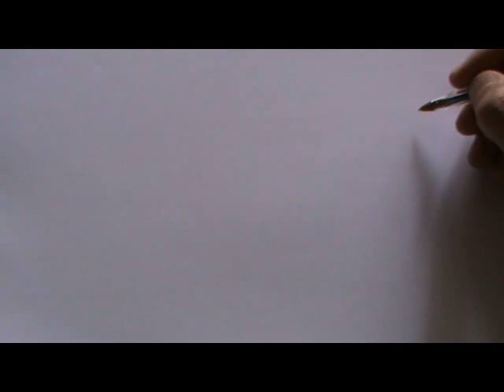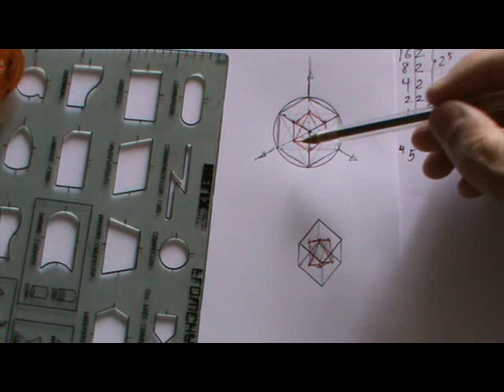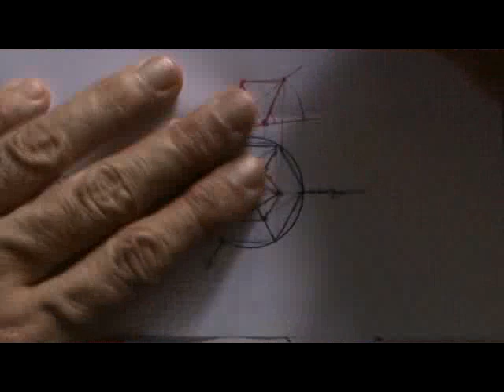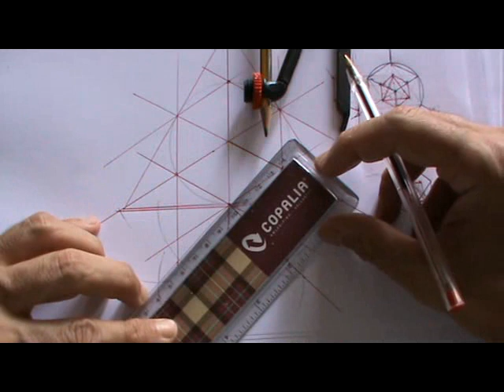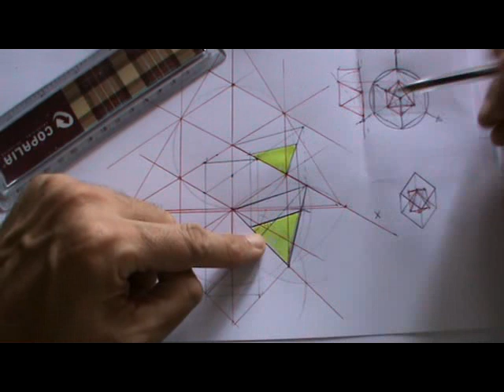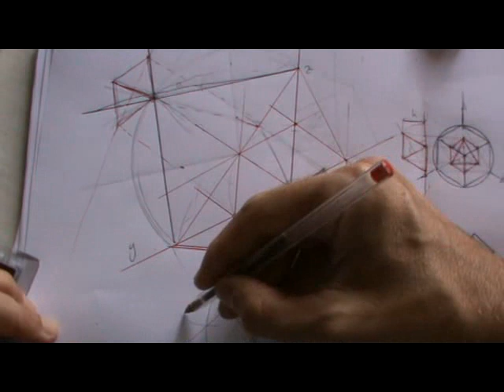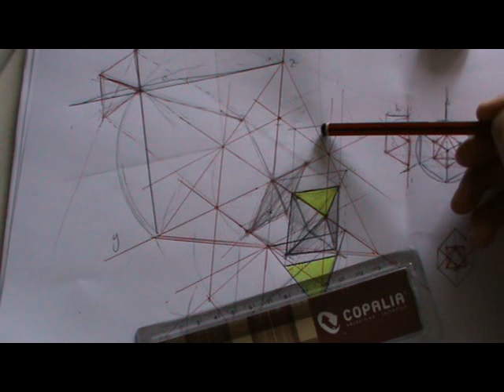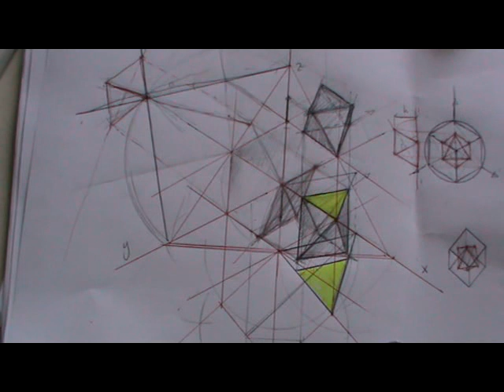Octaedro apoyado en una cara en axonometría isométrica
En la imagen en miniatura está corregido un error:  la altura del octaedro  que está en la posición superior es exactamente la misma que la  altura del octaedro de abajo, el que está en la posición inferior,  eso ya se deja constancia en el vídeo,  sin embargo esa altura real que aparece en  el segmento  en  color azul sobre el eje Z,  se debe proyectar siguiendo la dirección del eje x hasta interceptar a las dos líneas amarillas paralelas que aparecen en el dibujo,  líneas que pasan por los vértices de los triángulos de la cara superior e inferior del octaedro,  líneas que definen ese  segmento de color naranja entre las dos circunferencias amarillas,  qué es realmente la línea de máxima pendiente   de esa cara triangular.